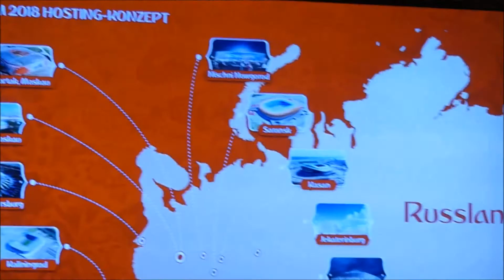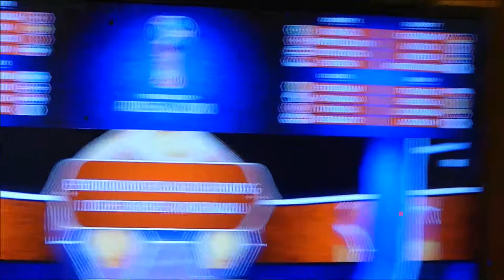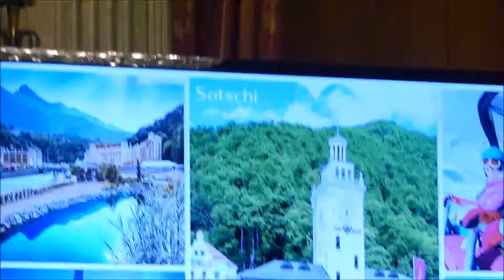Fussball WM 2018 in Russland Sorokin stellte in Berlin das Konzept vor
WM-Cheforganisator Alexej Sorokin stellte in Berlin das Konzept für die Fußball-WM 2018 in Russland vor

In rund zwei Monaten, am 14. Juni, wird im Moskauer Luschniki-Stadion mit dem Spiel zwischen dem Gastgeber Russland und Saudi-Arabien die FIFA-Fußballweltmeisterschaft 2018 eröffnet. Der WM-Cheforganisator Alexej Sorokin hat in der Botschaft der Russischen Föderation in Berlin das Konzept für die Fußball-WM 2018 in Russland vorgestellt und über solche Themen wie Spielorte, Transport und FAN-ID berichtet. Danach beantwortete er die Fragen der zahlreich anwesenden Gäste und Medienvertreter.

Die Ticketverkäufe entwickelten sich sehr positiv. Sorokin verkündete den versammelten Medien, dass viele Tickets von den Fans aus Deutschland bestellt wurden. "Mit Freude stellen wir fest, dass Deutschland bereits unter den Top fünf der Ticketkäufer ist", so Sorokin. Der DFB-Präsident Reinhard Grindel hatte auch bei der Veranstaltung eine Rede gehalten uns zeigte sich über die Ticketverkäufe in Deutschland sehr zufrieden. S.E.Botschafter der Russischen Föderation in Deutschland Sergey Nechaev betonte die Freude und Gastfreundschaft, die deutsche Gäste in Russland in diesem Sommer erwarten.

Alexej Sorokin besuchte davor in Berlin das „WM-Fanzentrum 2018“ im Russischen Haus der Wissenschaft und Kultur. Pavel Izvolskiy, Direktor des Russischen Hauses, begrüßte den Generaldirektor des Organisationskomitees „Russland-2018“ und erzählte ihm von wichtigsten Medienereignissen im „WM-Fanzentrum-2018“.

Die Weltmeisterschaft wird vom 14. Juni bis zum 15. Juli 2018 in 11 russischen Städten stattfinden: Moskau, Kaliningrad, Sankt Petersburg, Wolgograd, Kasan, Nischni Nowgorod, Samara, Saransk, Rostow am Don, Sotschi und Jekaterinburg.